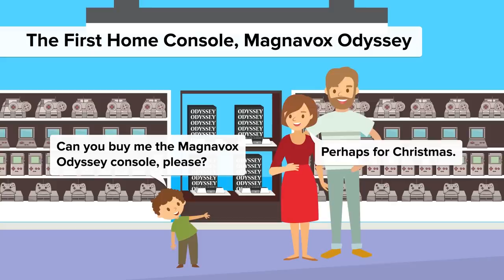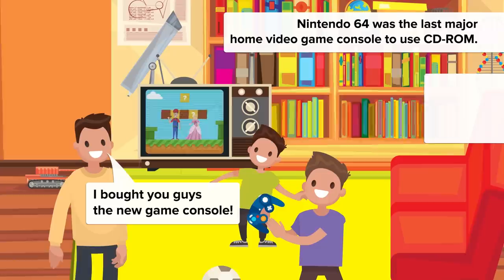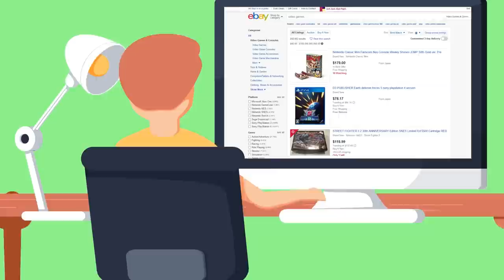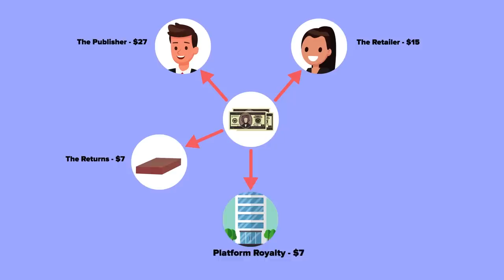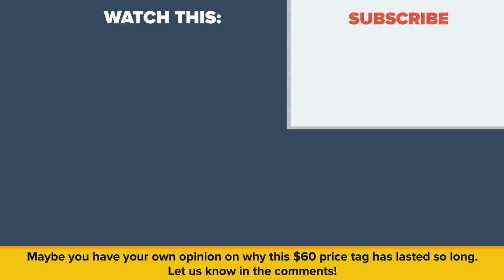Why Do Games Cost $60? Why Hasn't The Price of Video Games Changed?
Why hasn't the price of video games changed? Why don't the prices ever seem to increase for new games even the game development of indie and triple A (AAA) game has gone up so much? Do we now live in the world of microtransactions where games like Fortnite Battle Royale are offered free but make millions of dollars in selling cosmetic things? Should games for PC be costing the same as games for Xbox and PS4? Will the price shift to match more games without campaigns like PUBG?

Videos about price of games that we really enjoyed and think you will enjoy too: